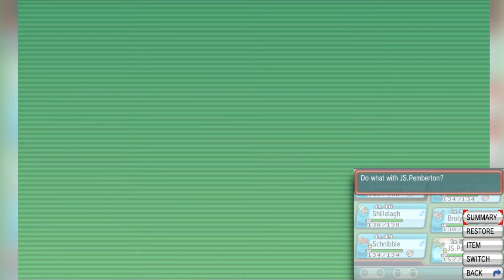Seriously Though? Why Is Piers Hot? | Pokémon Omega Ruby [54] | The Sadbois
Who the FUCK is Shirudomiria?!

THE SADBOIS!

Catch us on twitch to see us play games live!